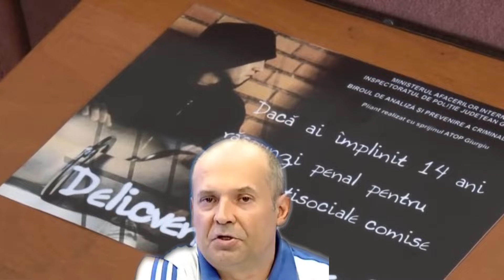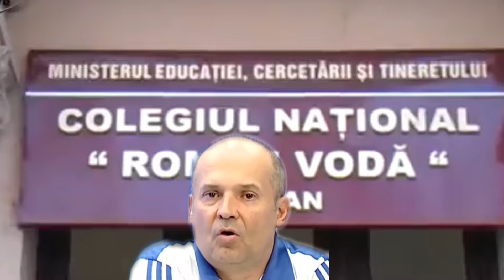Mentalități, comportamente și alte bălării în Românica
Mentalități greșite, învechite, grosiere, snobism și prostie macră la noi în țară criticate de Radu Banciu